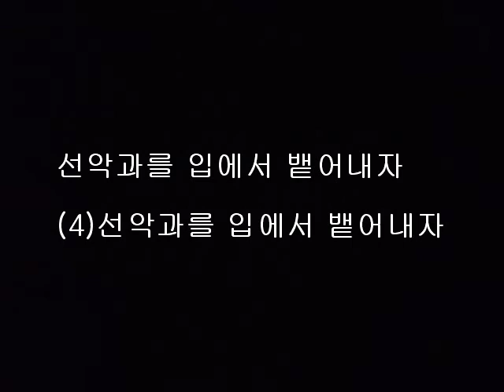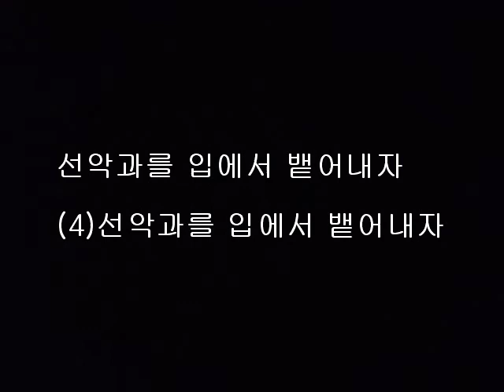선악과를 입에서 뱉어내자 - (4)